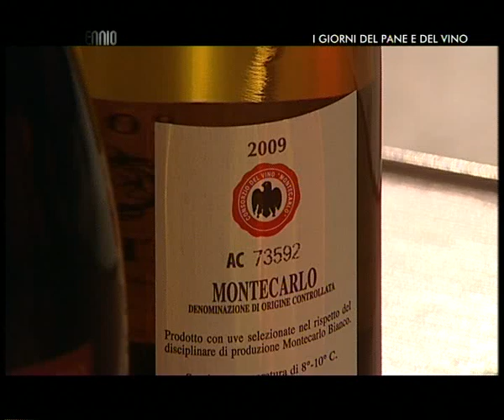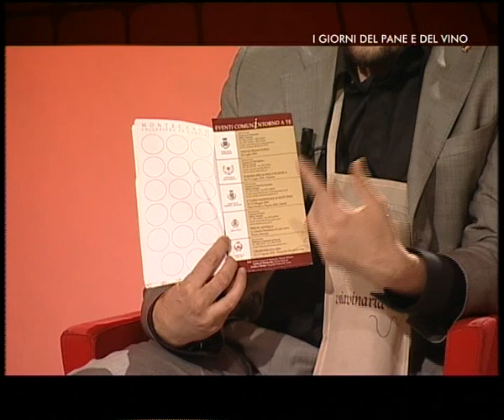I GIORNI DEL PANE E DEL VINO p. 3/4 - 4 Millennio Canale10 Firenze